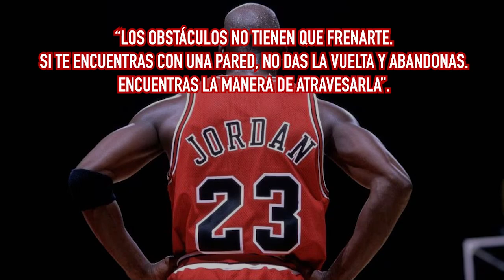😫🤾🏻‍♀️🏥CÁPSULA | Lesiones deportivas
El ejercicio es bueno para el ser humano, pero algunas veces puede lastimarse cuando practica deportes o se ejercita. Los accidentes, mala forma al ejercitarse o el uso de ropa y equipo inadecuado pueden ser algunas de las causas. Algunas personas se lastiman por la falta de calentamiento o por no estirar los músculos.

🎙️ Con información de Alejandra Domínguez para Diario de Chiapas